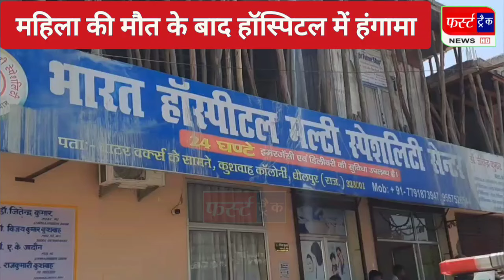बड़ी खबर- महिला की मौ*त के बाद परिजनों ने निजी अस्पताल में किया हंगामा, पुलिस ने शांत कराया मामला